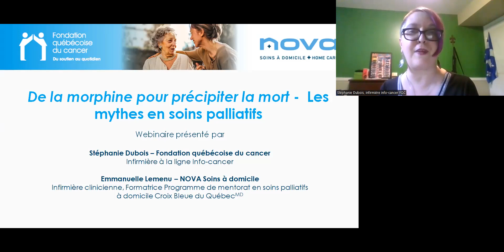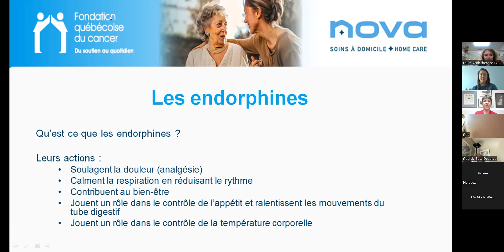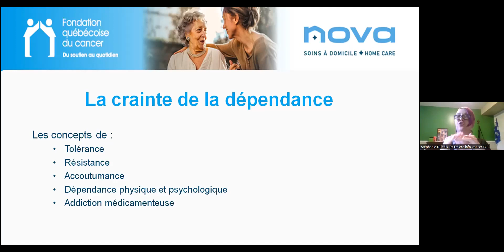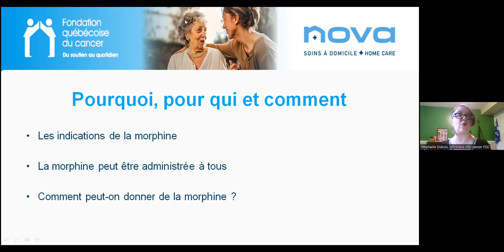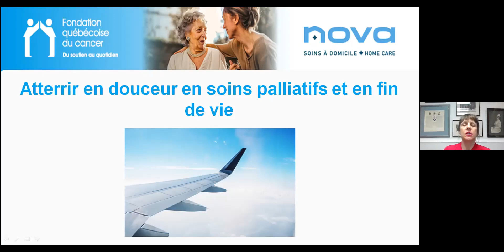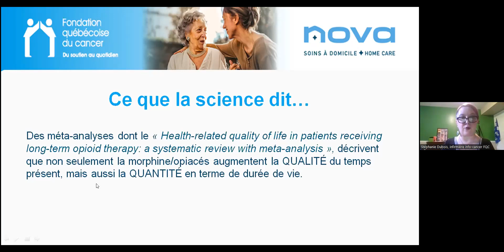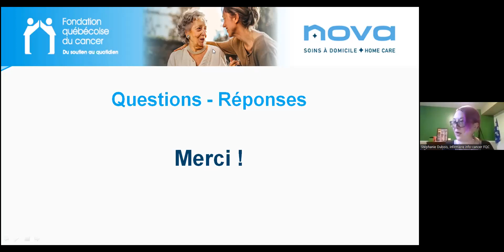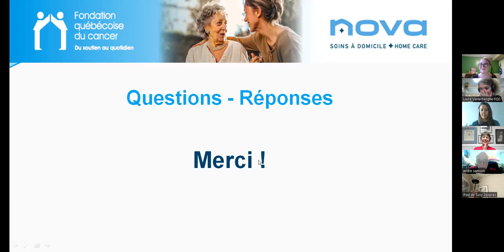Webinaire | De la morphine pour précipiter la mort – Les mythes en soins palliatifs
La morphine qui précipite la mort : voilà un mythe récurrent en soins palliatifs! Apprenez-en plus sur ce médicament et son usage en contexte de soins palliatifs et de fin de vie.
Présenté en partenariat avec NOVA Soins à domicile.